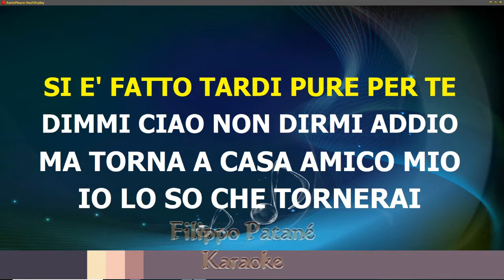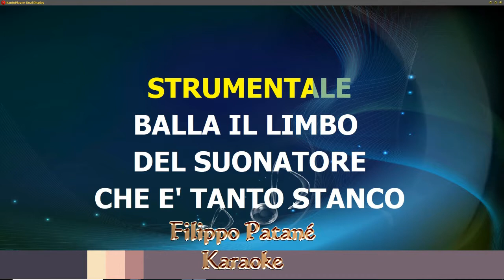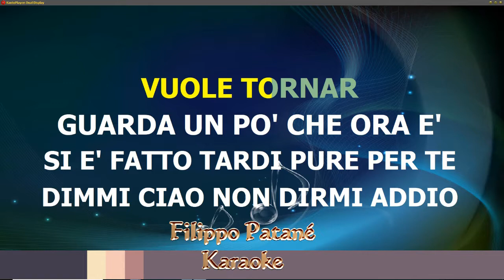Balla-il-limbo-Angelo-Avarello-karaoke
Hallo ich bin ein hobby sänger,ich singen nicht offendlieche,
gelegendlich,laden auf youtube video von mir hoch.
mfg